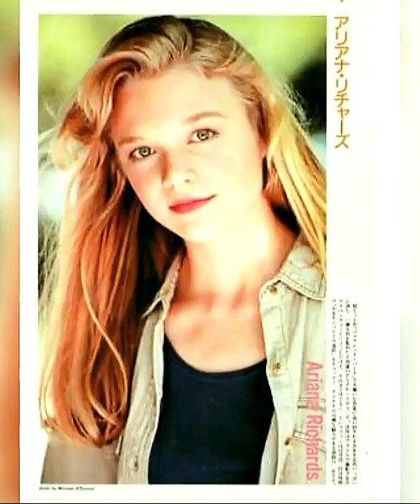Ariana Richards😍❤ - La famosa actriz de Jurassic Park - Pt. 28 - Best Photos - 90s - The first love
Ariana Richards simplemente es y fue perfecta, su cara, pelo, sonrisa💛🤍